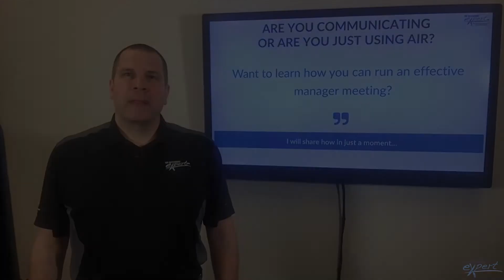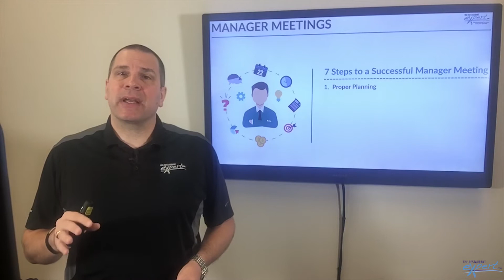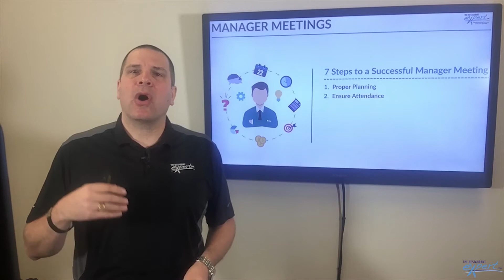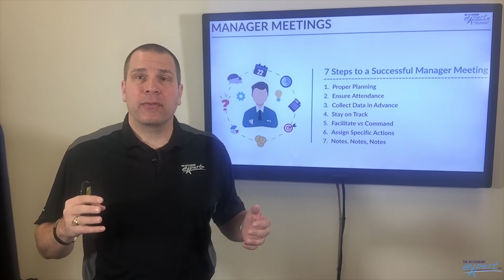Restaurant Management Tip - 7 Steps to a Successful Restaurant Manager Meeting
Do you have sit-down manager meetings that focus on moving the business forward? You need to! They facilitate communication and move your business forward.

About David Scott Peters: a restaurant management expert and founder of TheRestaurantExpert.com. He offers independent restaurant owners restaurant management tips, coaching and a software that will revolutionize their business operations and their profits.

These videos cover ways to take action in the restaurant today to be more efficient and profitable. Whether you’re looking for ways to cut and control food costs, trying to stabilize your labor costs, or you’re interested in building a management team that actually manages, these tips will help you.

David teaches real solutions to the biggest – and smallest – challenges in independent restaurants. Watch this video and then take action!

Video Notes on 7 Steps to a Successful Manager Meeting:

Communication in restaurants is key to getting anything done, from cleaning to profitability. The big communication challenge in restaurant management is making sure you get your message across in a manner that everyone understands and can execute what you want done how you want it done.

Owners tend to fail to communicate what they want done and how they want it done. As a result they express their frustration often when their managers seem to not get their job done. Then owners start to believe the only way to get anything done is to do it themselves, resulting in highly paid babysitters as managers — people to watch the restaurant, not manage.

Managers have a completely different frustration. It’s their crazy-making owners who fly into the business creating a new list of things they want done, never explaining how they want it done and creating this list that can never be accomplished as fast as the owner would like. When the manager can’t execute on the owner’s expectations, the manager is told what they are doing wrong every day.

The solution is to have manager meetings.

A manager meeting is scheduled on a weekly basis. It’s not a five-minute tirade over what didn’t get done at closing the night before. It’s a weekly, scheduled time, set aside to review goals, expectations and challenges and then brainstorm solutions.

Here are the 7 Steps to a Successful Manager Meeting
1. Plan properly and ahead of time
2. Make attendance mandatory, switching days for the meetings so the same person isn't called in on a day off over and over
3. Collect info for the meeting and create an agenda in advance
4. Stay on track - follow the agenda and don't let new topics take you off course
5. Facilitate and communicate - the owner or general manager should only be talking about 20% of the time and clear expectations must be laid out
6. Assign specific actions so progress can be reported at the next meeting
7. Take notes - assign someone to take notes and then distribute the notes to everyone

FACEBOOK FOLLOW!